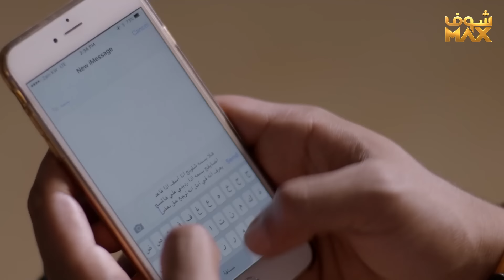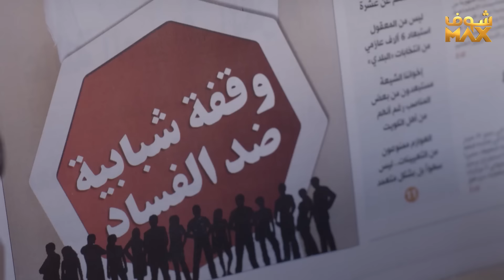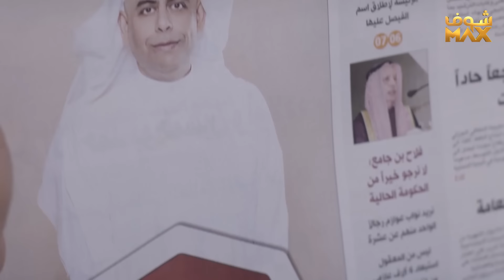بعد ما امها رفضت حبيبها عشان ترضى عليها اختارت رضى امها وداست على قلبها😢مسلسل نوايا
مقطع من مسلسل نوايا